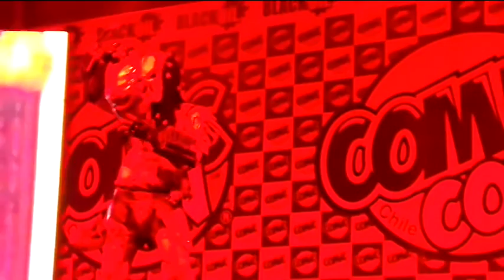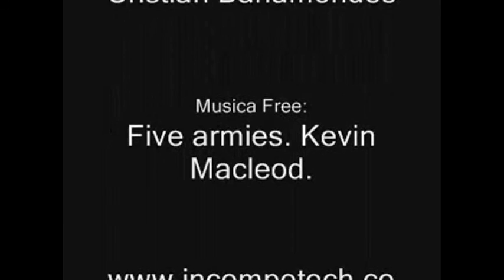predator en comic con 2015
Una muestra de lo que fue mi participacion en el evento comic con chile 2015